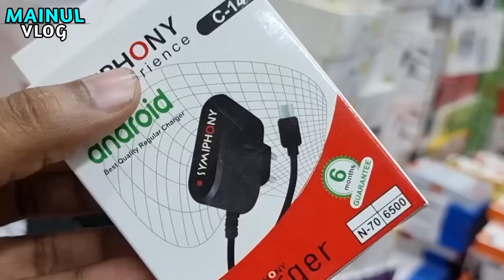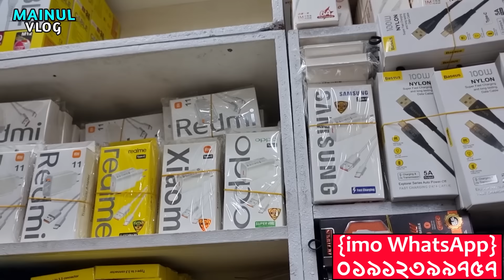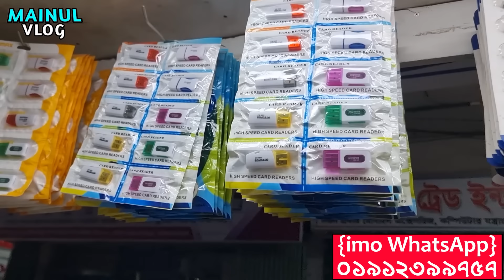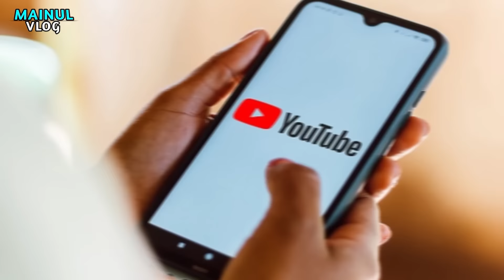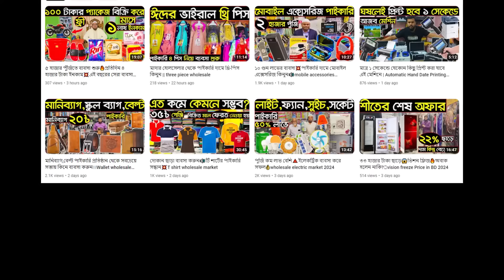মোবাইল এক্সেসরিজ এর A to Z পাইকারি দামে কিনুন | Mobile Accessories wholesale Market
মোবাইল আক্সেসরিজ পাইকারি কিনুন 👍Mobile Accessories wholesale price in BD
এ একে টেলিকম
সুন্দরবন স্কয়ার সুপার মার্কেট
(৪তলা) দোকান নং-২০৪+219 গুলিস্তান
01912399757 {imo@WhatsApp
যেকোন পণ্য এবং ব্যবসায়ীক প্রতিষ্ঠানের প্রচারের জন্য যোগাযোগ করুন:
MAINUL VLOG: